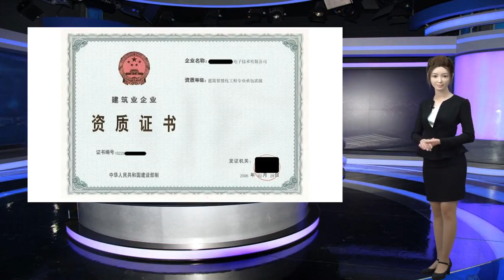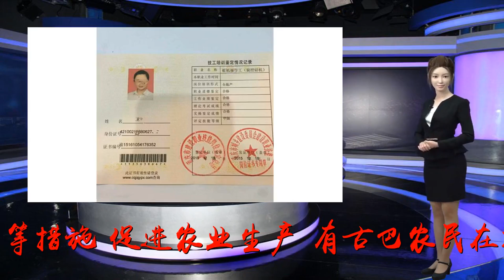古巴国有土地承包新政:延长承包年限 增加承包面积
谢谢！央视新闻截屏图央视新闻移动网9月22日报道，下个月初，古巴将正式实施新的国有土地承包政策，希望能通过“增加首次承包土地面积”、“延长承包年限”等措施，促进农业生产。有古巴农民在接受央视记者采访时说，新政策包含更多惠民措施，也有利于增加他们对古巴农业发展的信心。亚历桑德拉是古巴第一批租用国有可耕作土地的农民，目前拥有9公顷土地。他告诉记者，土地承包者需每年根据承包面积、作物种类评估来年产量，其中80%将由国家收购，剩余的20%则可以自由支配，如果来年实际产量过剩，计划外的部分也将归为己有，可以直接投放市场自由买卖。古巴农民亚历桑德拉：当你承包国有土地时，会与你所属的合作社签合同，合同上规定了需向国家出售农产品。如果生产有富余可以直接在市场上出售，保障民众也能得到同样的农产品。新政策还在种子、农具等设备供应方面进行了改善，将大大简化申请流程，并缩短供应时间。亚历桑德拉说，这将有利于引进先进技术，提高古巴农业生产水平，增加农民们的信心。古巴农民亚历桑德拉：使农民对农业和农业部门充满信心，鼓励我们生产我们需要的东西，使市场上有各种各样的蔬菜，达到一定的生产水平，你到市场上可以买到你想买的，这就是我们想要实现的目标。央视记者侯佳琦：目前，古巴大部分的粮食、肉蛋奶的供应都依赖于进口，但有官方数字显示，截至2017年年底，古巴仍有近百万公顷的土地处于闲置状态，因此国家希望通过新政策吸引农民承包更多的土地，以提高国内农业产出、减少对食品进口的依赖。古巴首次向外资开放铁路运营管理权:新规9月生效新华社哈瓦那8月23日电古巴政府日前宣布铁路系统新规，首次允许外资企业获得古巴铁路运营管理权。新规将于今年9月生效。根据新规，古巴的铁轨、铁路设施和铁道机车车辆将可由一个或多个运营商完全或部分管理，运营商可以是古巴或外国的自然人或法人组织。新规还对车辆运行、设备维修、应急措施、安全监管等方面进行了进一步规范。